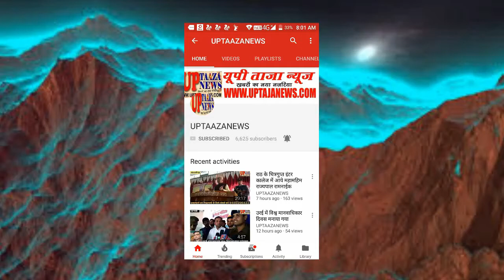डाक अधीक्षक की संदिग्ध परिस्थिति मे मौत